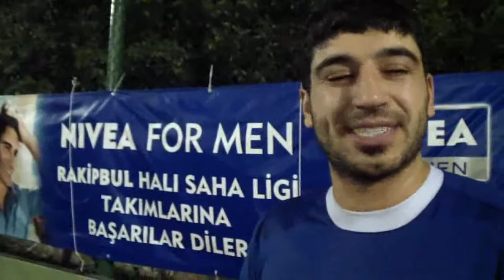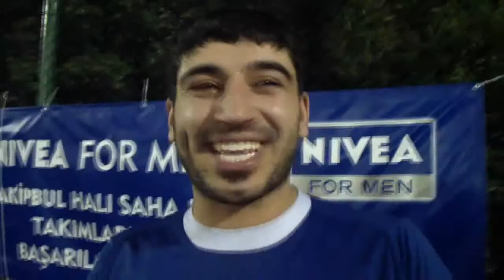AC Daltonlar Maç Sonu Görüşleri Önder Ömeroğlu